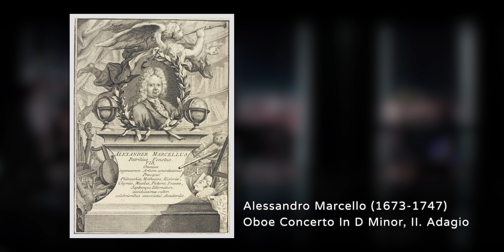兩部【情慾電影】中的古典音樂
影片有CC字幕喔～

古典音樂有時候會讓人有距離感，如果古典音樂出現在電影中，會不會讓人覺得古典音樂就像呼吸一般的存在呢？

古典音樂與情慾電影彷彿是光譜的兩個極端，那如果古典音樂出現在情慾電影中，會是怎樣的情境呢？